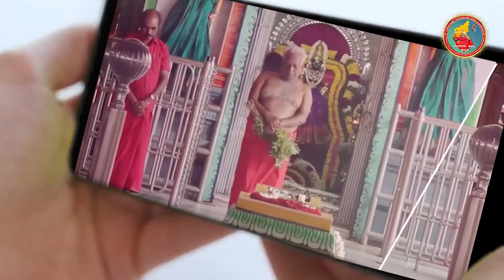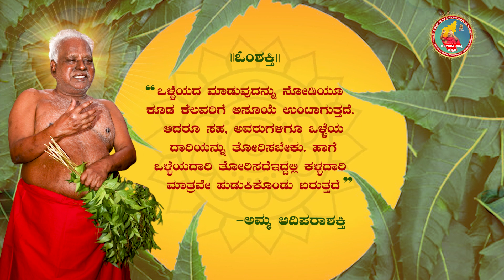ಇನ್ನೊಬ್ಬರಿಗೆ ಒಳ್ಳೆಯದನ್ನು ಮಾಡಲು ನಮ್ಮಿಂದ ಸಾಧ್ಯವೇ ?? ಬಂಗಾರು ಅಮ್ಮನವರ ದೈವವಾಣಿ 30.08.2023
Omshakthi!!
procedure of performing thaipoosa vilakku looks